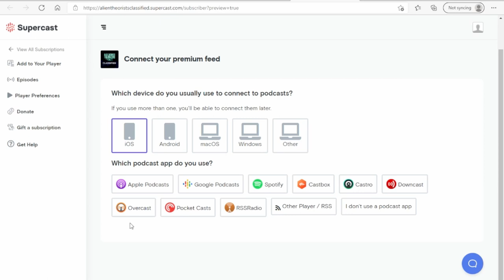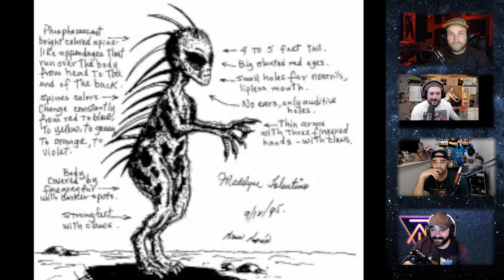Sneak Peek of Casefile 218| ALIEN THEORISTS THEORIZING